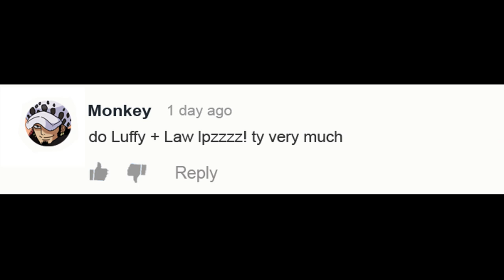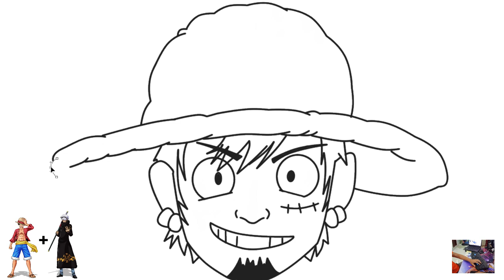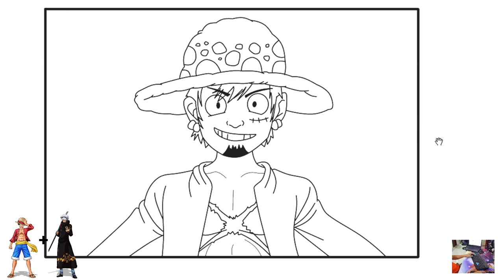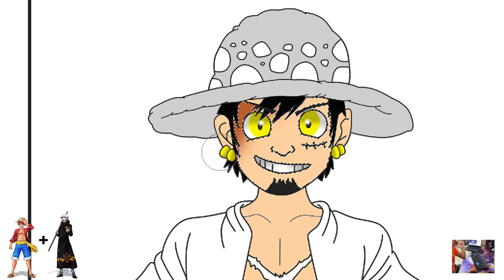One Piece Character Fusion Requests: Luffy + Law | Anime Character Fusion Drawing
One Piece Character Fusion Requests: Luffy + Law